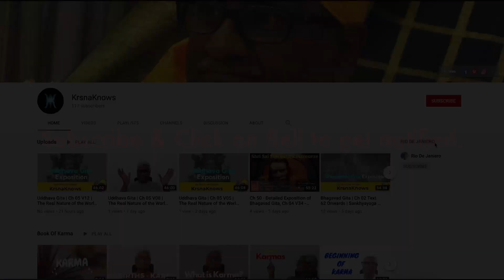How to have a balanced Life? Krishna’s secret. Bhagvad Gita Chapter 12, Verse 13-19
How to achieve balanced life? Shree Krishna tells Arjuna how to achieve the state of balanced mind and achieve equanimity of mind. Krsnaknows or KrsnaG gives a wonderful explanation about how it is simply possible to achieve the state of Balanced mind.

Books by Master:
Flute of Truth

Gear We Use:
Canon EOSM50
Canon G7 Mark II
GoPro Hero 7 Black
Storage Case
Sony 4K
RODE mic
Zoom H1
Zoom H6

Books by Master:
Flute of Truth

Gear We Use:
Canon EOSM50
Storage Case
Sony 4K
RODE mic
Zoom H1
Zoom H6